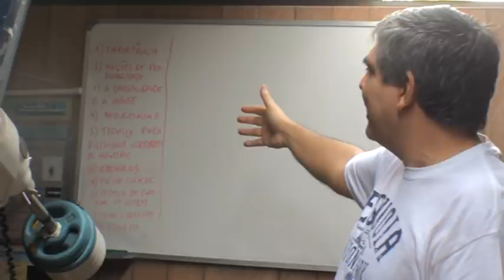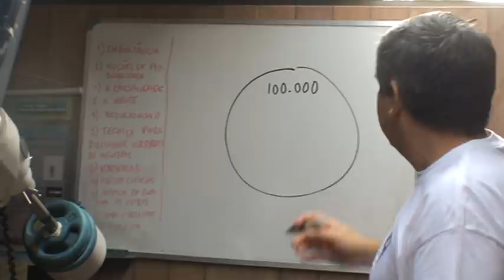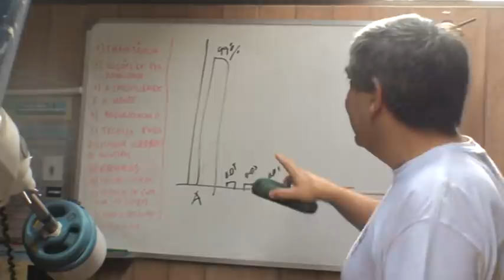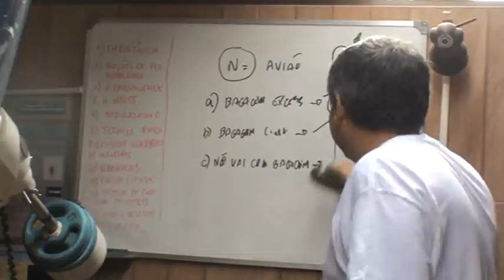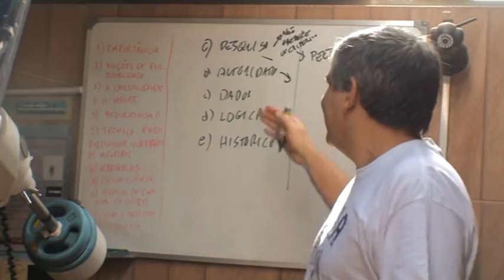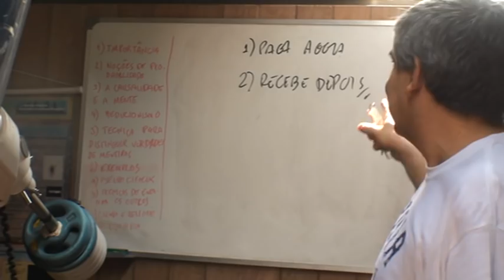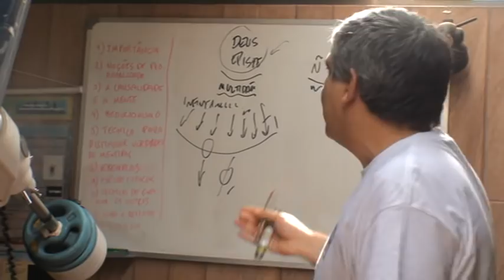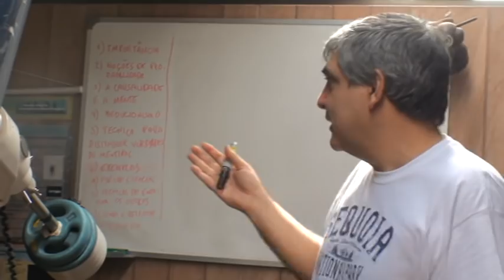Como distinguir Verdade de Mentira - Um manual para entender os dias de hoje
Aqui eu faço uma apresentação bem informal, de cerca de uma hora,  sobre técnica que podemos utilizar para distinguir verdades de mentiras. Em um mundo envolvido em fake news é a minha contribuição para que possamos ter um futuro melhor.